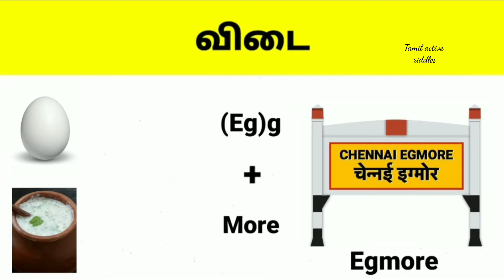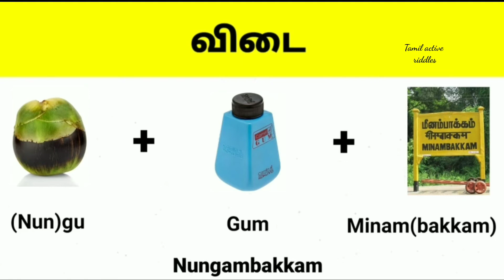Guess Chennai City Name l Tamil Quiz Riddles l Brain Game Tamil l Tamil Active Riddles